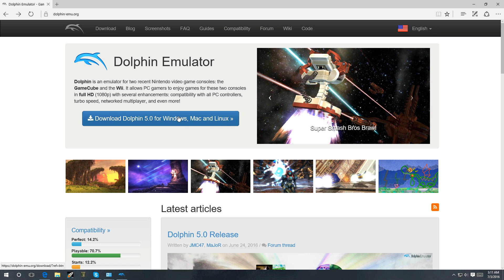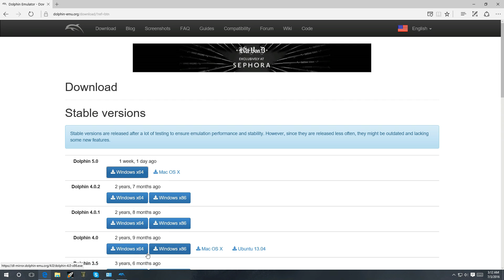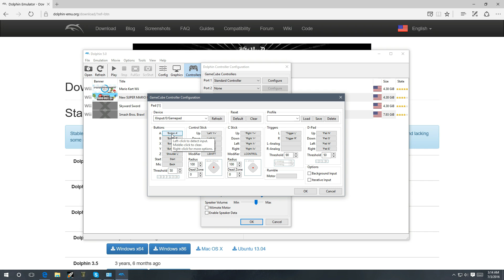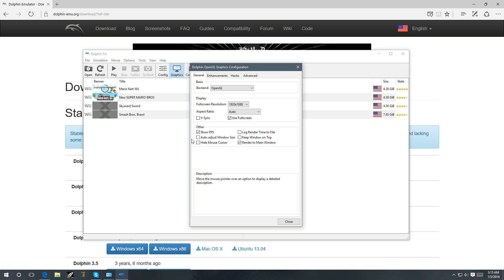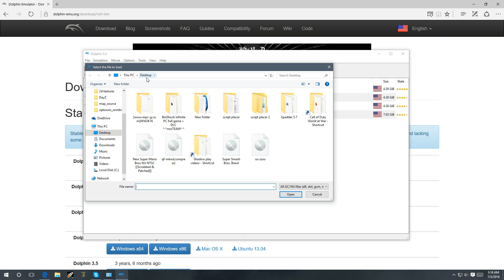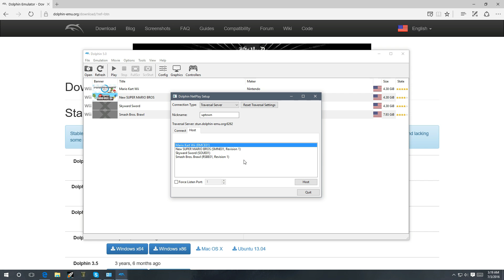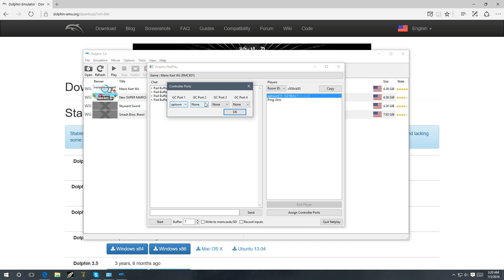How To install Dolphin 5.0 Emulator For PC With Online Multiplayer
How to install & Play Dolphin 5.0 Wii & GameCube For PC with Online Multiplayer.
Step by Step tutorial on how to install dolphin 5.0.
and play nintendo wii /gamecube emulator Multiplayer online.

Mario Kart with Friends on Dolphin Emu PC Online Match.

Nintendo Wii emulator setup iso gameplay.